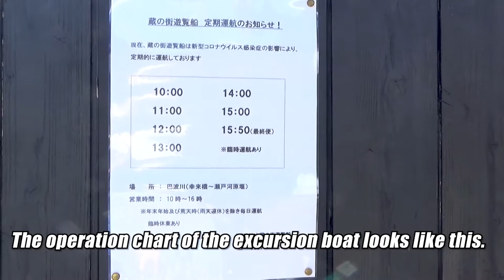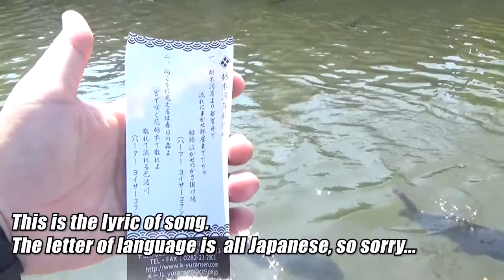【Relaxing cruise/Excursion boat in Tochigi, Japan】solo travel while listening to the folk song.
This time,
 I will show you the excursion boat of Tochigi city, Japan,
I'm sure that you can experience the "little edo" by this cruise.

Please follow my SNS if you like.